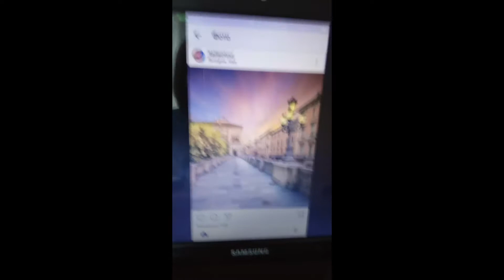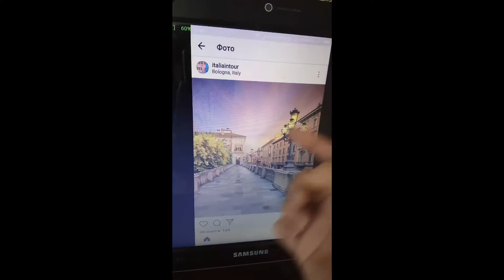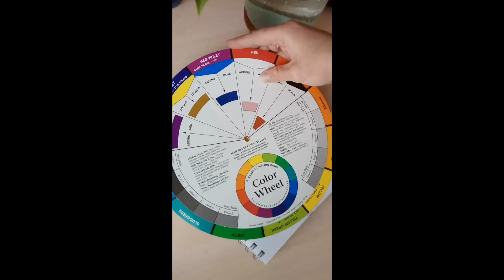Цветовой круг. Стрим от 16.05.17 Watercolor wheel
On-line трансляция в моем инстаграм @svekla_art
Не забудьте в настройках поставить максимальное качество видео.